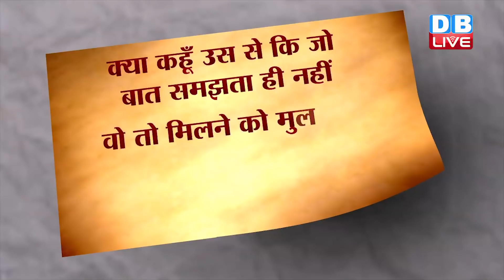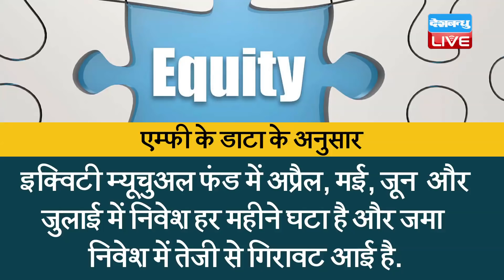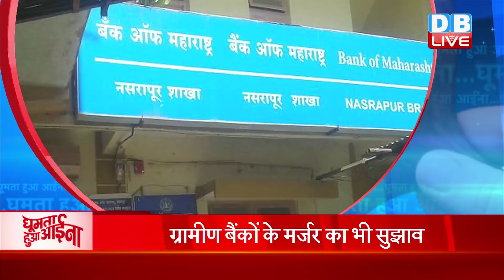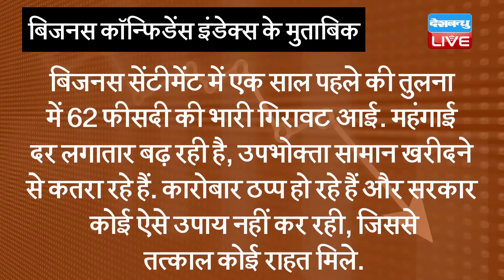News of the week | इन हालात का ज़िम्मेदार कौन? |unemployment in india | rbi policy 2020